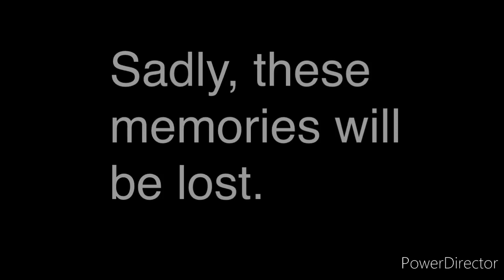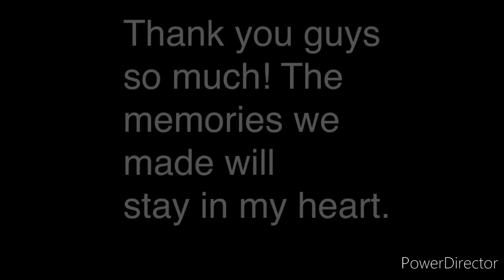Tribute to Cameron Yates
I own the videos. This is a tribute to my old channel Cameron Yates. Thanks for the good times, boys.